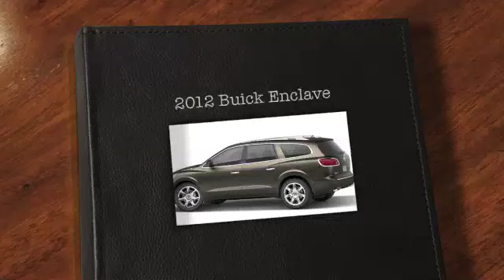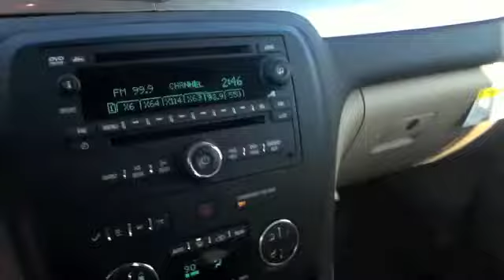2012 Buick Enclave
2011 Buick Encalve